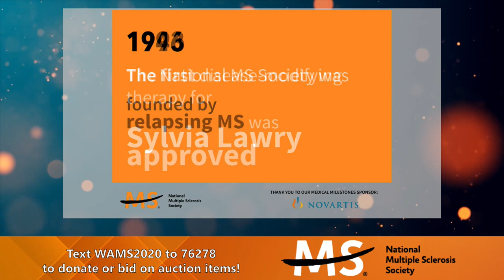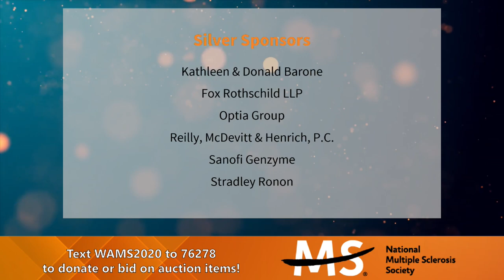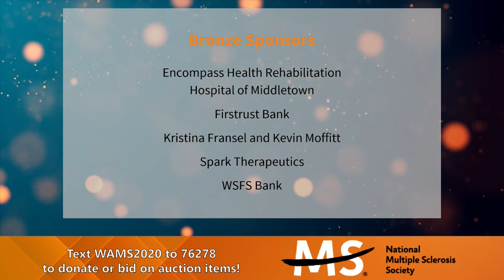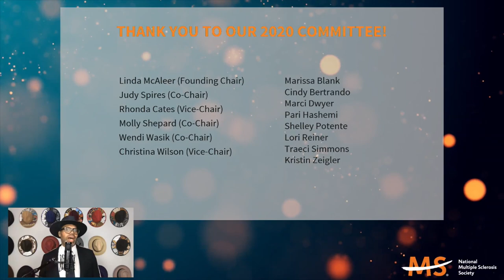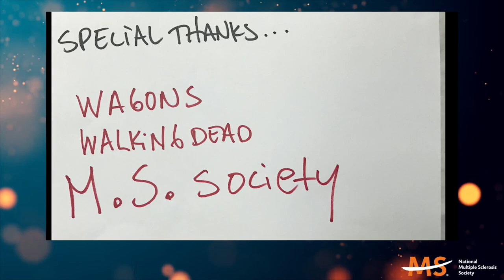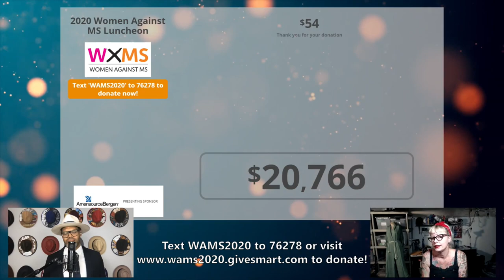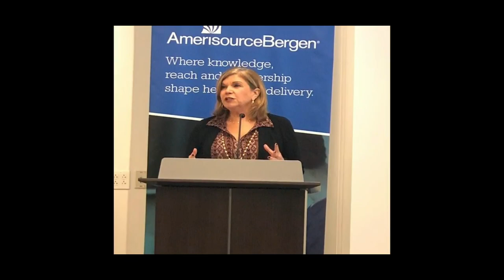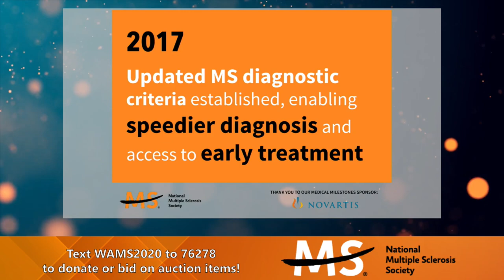The 18th Annual Women Against MS Luncheon presented by AmerisourceBergen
The Women Against MS (WAMS) Luncheon, one of the National MS Society’s premier fundraising campaigns, is an empowering way for women to unite in the movement to create a world free of MS.
Help us continue to raise funds and ensure people affected by MS can live their best lives. While we can't gather, celebrate, and support in-person, we can still connect as a community!

Hosted by Eric Roberson, Grammy nominated recording artist, our hour-long program, will update you on how the Society is supporting people living with MS during this unprecedented time. We’ll hear from international artist & MS advocate, Lydia Emily, about her journey living with MS. We’ll also honor Gina Clark, EVP and Chief Communications and Administration Officer of AmerisourceBergen, with the Woman of Spirit award. The program will also include an online auction and the chance to make a gift to continue the important work of the National MS Society.

Join the movement today and help create a world free of MS!

How to contribute?

Check out our online auction here, open until 5pm on Friday, September 25

Now, more than ever, people affected by MS rely on critical information, support, and connection to remain strong and resilient throughout this crisis and beyond. Our world may look different right now, but our commitment to changing the lives of people affected by MS remains. For more information about the National MS Society and resources for people affected by MS,